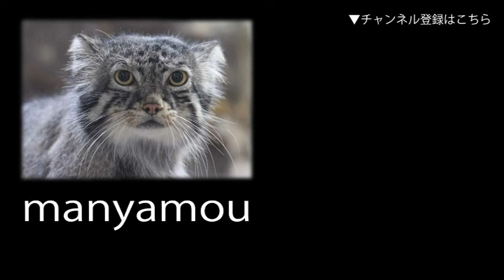激レア生物「タコブネ」！驚異の早変わり！！（葛西臨海水族園）Winged Argonaut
貝殻を持ったタコ「タコブネ」。殻を持つのはメスのみで、オスは体長3～4ｍｍと極小で、殆ど見つかったことがないとか。何とも不思議な生物、そして何よりこの早変わりする姿はもう、ただただ驚きです（葛西臨海水族園にて。2023年9月撮影）↓詳細記事はこちら

↓関連記事：【葛西臨海水族園に「タコブネ」現る！！】